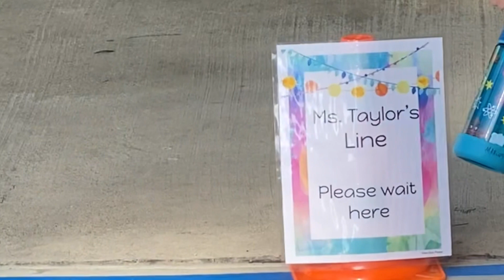HERE I COME. Pre-K Watch Out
Jana is excited to start her second year of school , in fact she loves SCHOOL .
Pre- K it is , wow , big girl . First day of schools are always special , and this one is not different .
Mom and Tata are there to hand her over to her new teacher. Welcome to Mr. Taylor's class.
May this year be as amazing as last year and pre -k as memorable as preschool .
And off she goes !

• Happy Background Music featured in this video   I The Only Girl by Silent Partner

first day of school vlog back to school pre kindergarten classroom cool kids summer is over